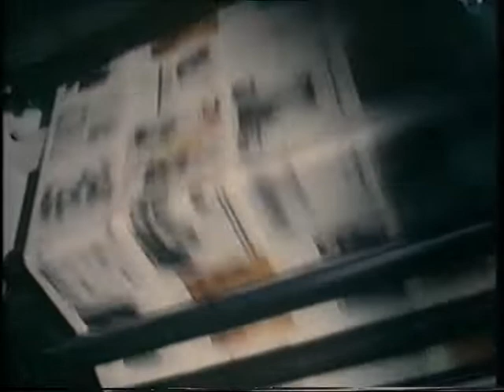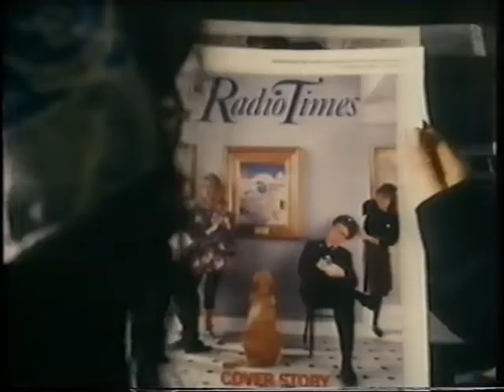Blue peter winner film for cover of radio times late 1980s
film from blue peter winner showing how her picture ended up on the cover of the radio times